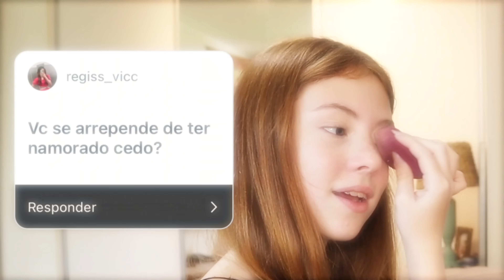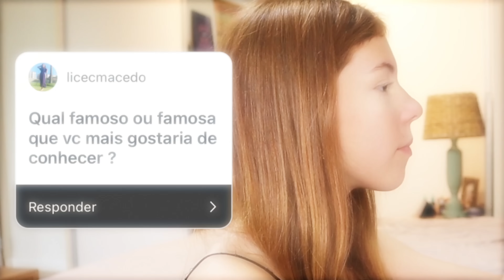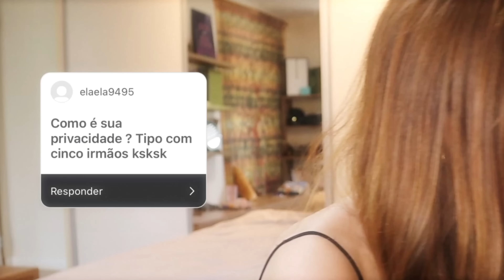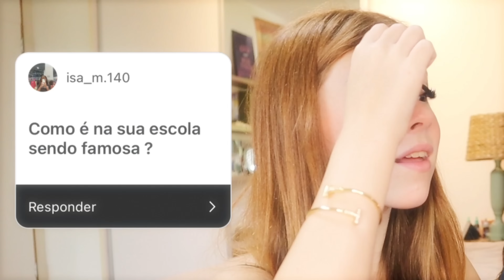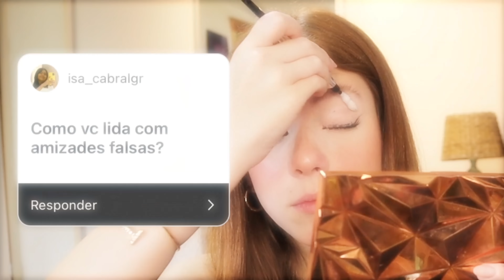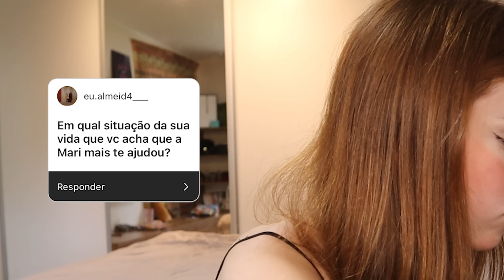GRWM 🔥 Respondendo Perguntas! Não vou mais participar do reality...